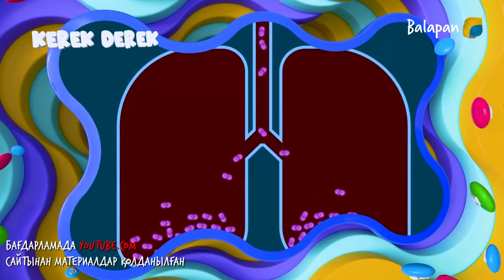«Saý bolaıyq!». 18.09.2020